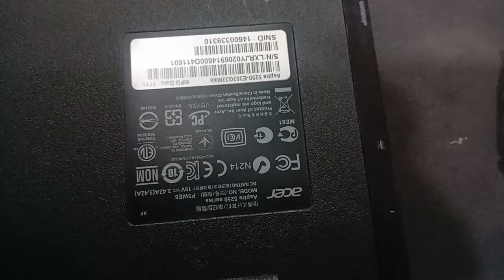How to open acer aspire 5250 laptop Power not on Check Review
acer aspire 5250 not on open and clear this issu acer aspire#5220#info#